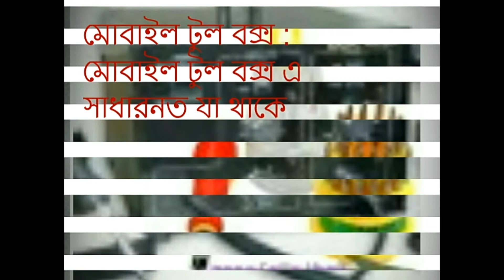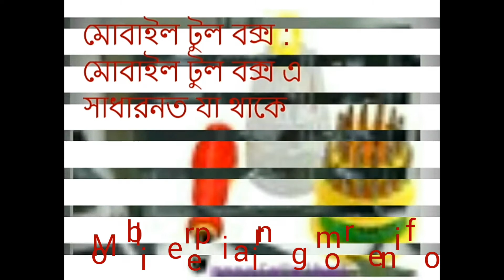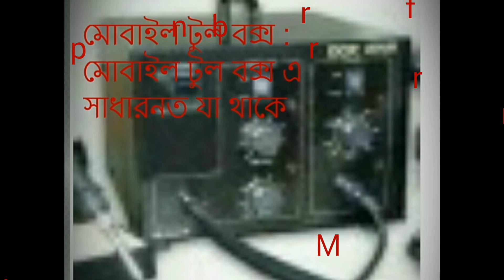latest mobile repairing মোবাইল সার্ভিসিং এর প্রাথমিক ধারনা | mobile control section || power section